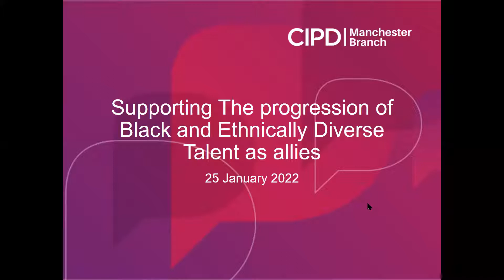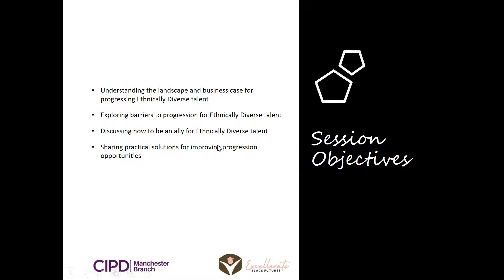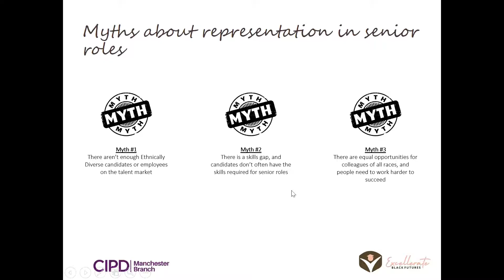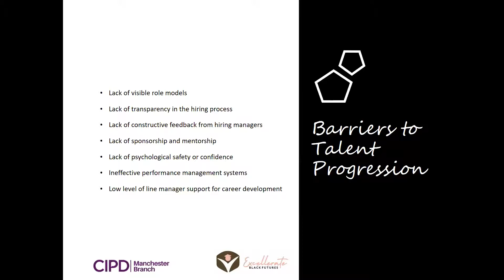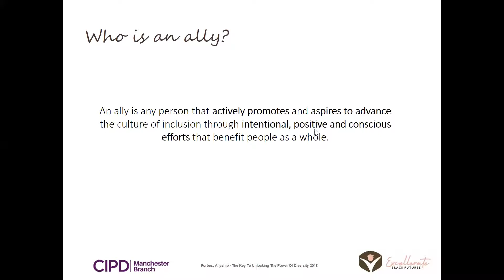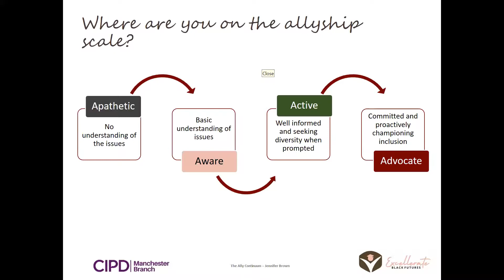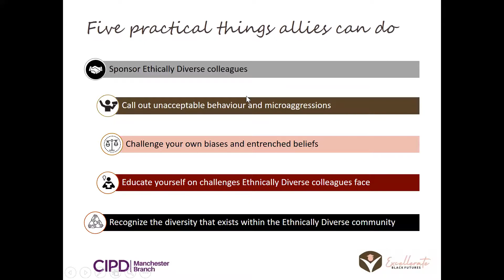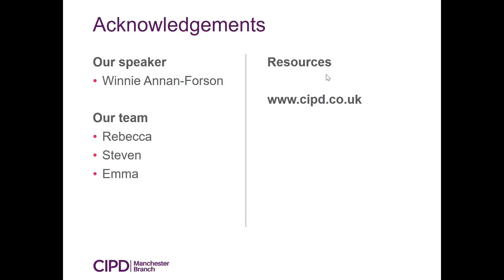Supporting the progression of black and ethnically diverse talent as allies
In January 2022, we welcomed Winnie Annan-Forson, co-founder of Exellerate Black Futures. Winnie, who proudly celebrates her heritage as a Ghanaian and Dutch woman, wants to change the landscape and narrative for black futures, including the futures of her two children.

Here's what HR professionals can do to support career progression for under-represented talent:
1. Improve representation on talent programmes and succession plans
2. Audit HR processes & analyse data trends for systemic bias and racism
3. Place an anti-racist lens on all policies
4. Improve racial diversity on candidate slates and give meaningful feedback
Increase transparency on open roles & minimise ‘hiring through the back door’

Join us with Peter Cheese, Chief Executive CIPD and thought leaders for a panel discussion on Inclusion & Diversity on 31 March from 18:00-20:00 GMT